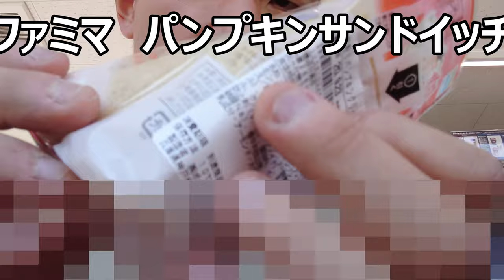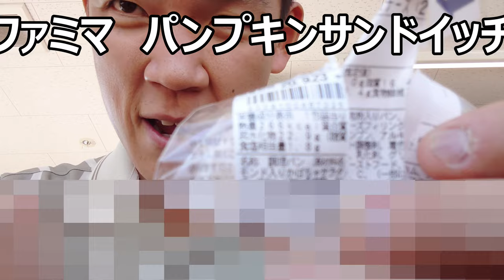ファミリーマート パンプキンサラダ&クリームチーズサンドを食べてみた。ペーストだと又違う～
ファミリーマート　パンプキンサラダ＆クリームチーズサンドを食べてみました。ペーストだとかぼちゃサラダも又違いますね～チーズもさっぱり！！